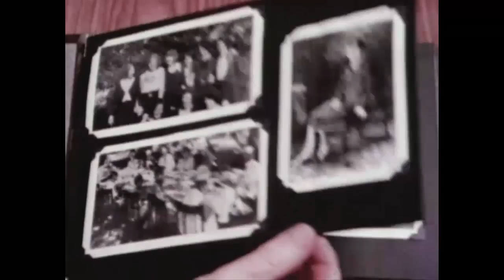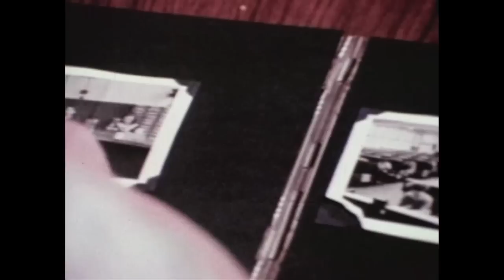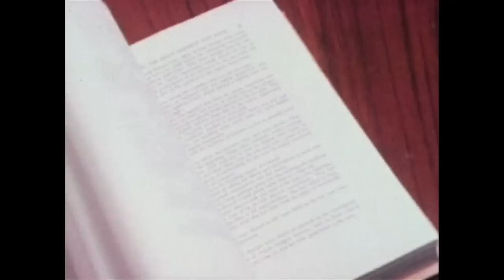AT&T Archives: The Year They Discovered People (Bonus Edition)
The Hawthorne studies took place in a Western Electric plant back from 1924 to 1932. In the studies, employees were monitored for whether they worked better/faster under different lighting conditions. It turned out the results were irrelevant... but the main takeaway from the experiments were that the employees knew they were being monitored — and productivity increased regardless of the lighting. This 1973 film examines this experiment through the eyes of the men and women who worked in the plants at the time.

What's known as the "Hawthorne Effect" has recently come under scrutiny. In 2009, economists Steven Levitt and John List published a paper discounting those original findings — but they don't discount the fact that the Hawthorne experiments opened up huge possibilities for worker research for the next 80 years.